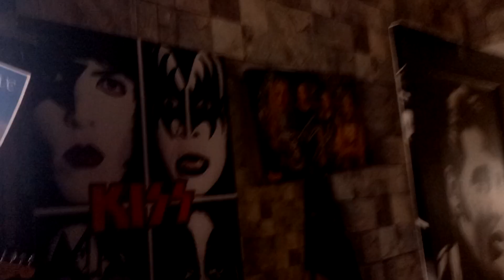Semana Rock On - Grandes Sonzeiras🎸🤘🏽🥁🎙💀🎹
É galera infelizmente o Batera Eloy Casagrande anunciou sua saída do Sepultura - Vai deixar sdds - Eu e o meu brother Vinicius Gouveia tivemos a honra de vê-lo ao vivo e foi foda pra krl - Showzao q nós fomos no Arena Club aq em Santos lotado - Momento Eternizado - Deus abençoe o Eloy nessa nova caminhada fora da banda, nos novos projetos e e isso aew - Grande Batera do nosso Brasilzao🎸 🤘🏽